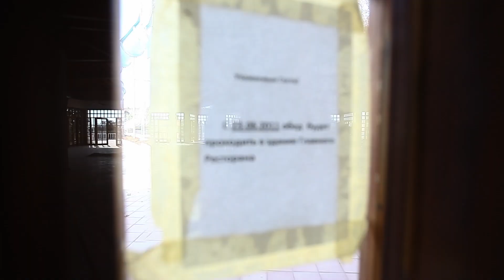Attaleia Shine Luxury Hotel 5* (заброшенный отель)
Год основания - 2008
Общая площадь территории 280 000 м2
Категория отеля - 5* luxury
Тип питания - All Inclusive

Massive Attack - Two Rocks And A Cup Of Water